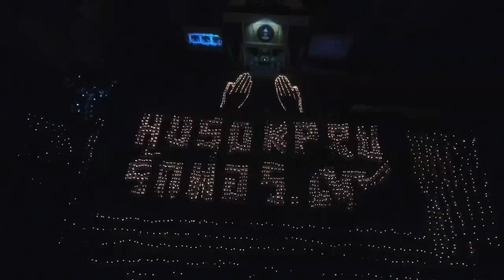10 พฤศจิกายน 2016(9)